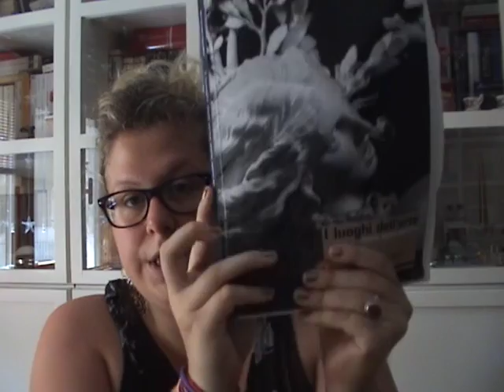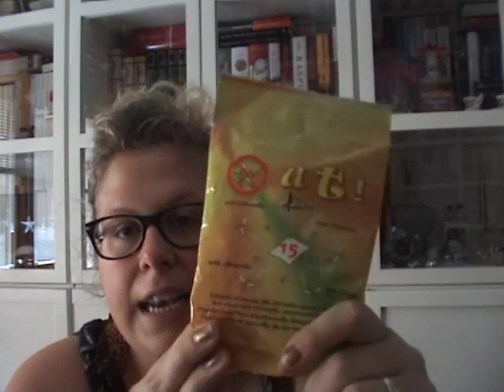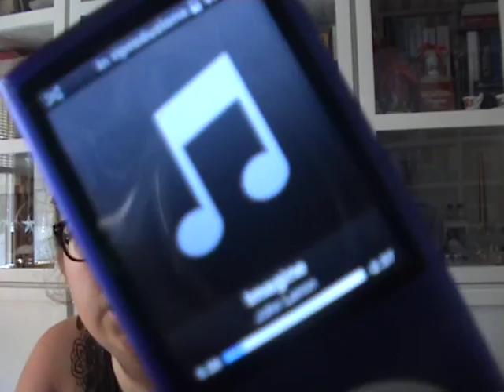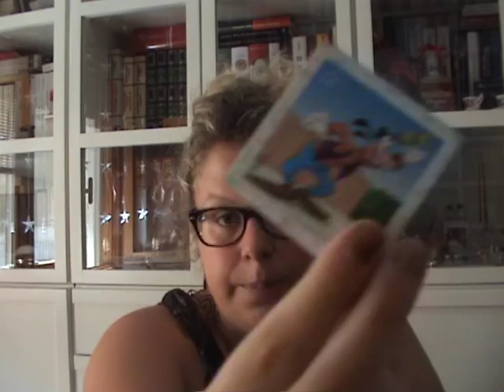Video TAG: Cosa c'è nella mia borsa!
Ecco a voi il mio primo video tag!
fatevi qualche risata XD